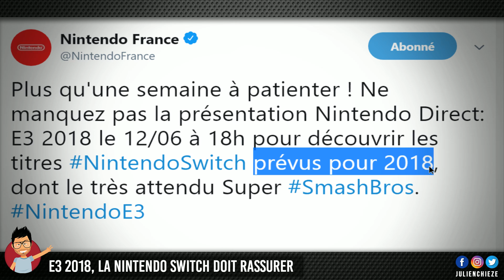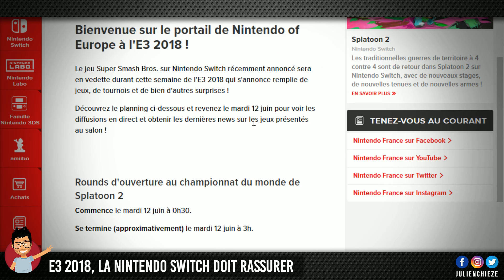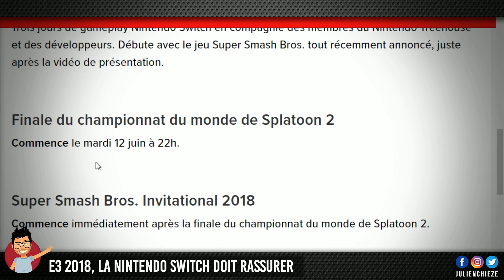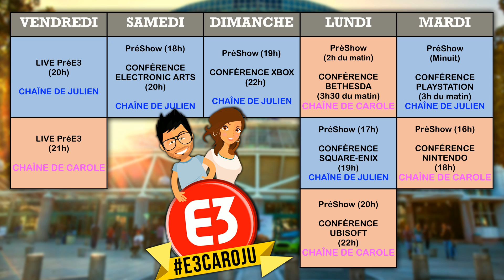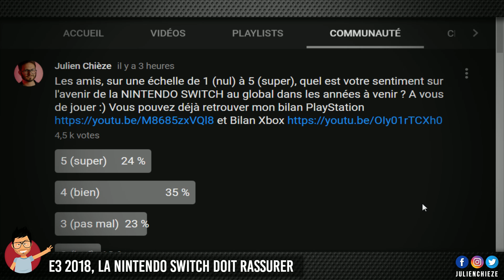E3 2018 : la NINTENDO SWITCH doit rassurer et accélérer !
Les amis, après PlayStation et Xbox, voici mon analyse de la conférence NINTENDO DIRECT qui sera focalisé sur la Nintendo Switch. Alors Nintendo va-t-il gagner l'E3 2018 ?

MEMBRE SOUTIEN
Vous pouvez soutenir la chaîne en devenant MEMBRE SOUTIEN ou via un don Un GRAND merci à ceux qui deviennent membres :)

Fond Vert Elgato
Caméra Logitech
Micro Rog Strix Magnus Asus

Nintendo LABO Multi Kit
Nintendo LABO Kit Robot
Nintendo LABO Kit de personnalisation